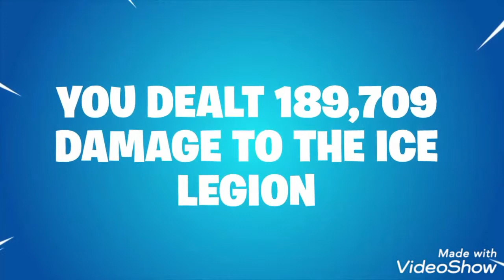Season7Recap vidéo récapitulatif de ma saison 7